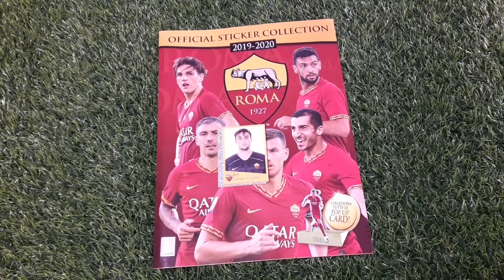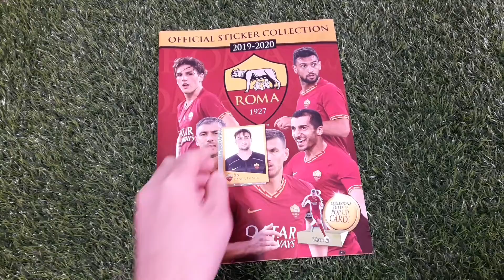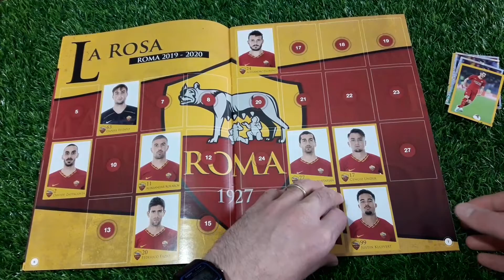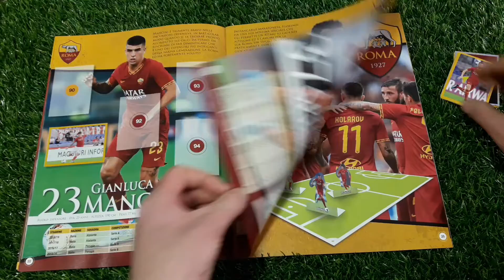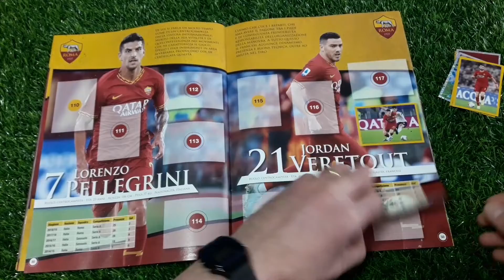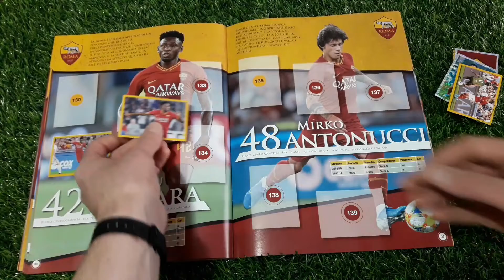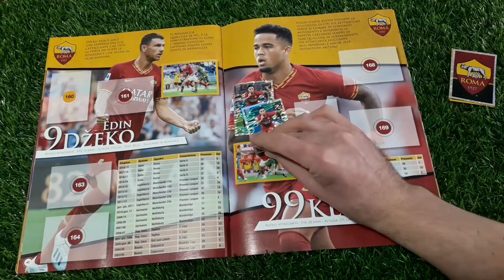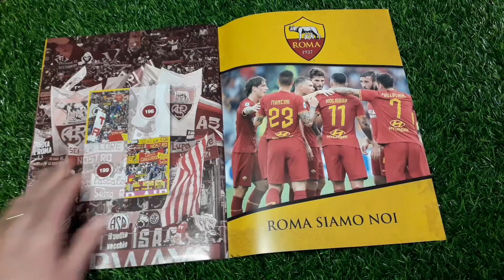Ce l'ho mi manca Album Calciatori A.S. Roma 2019 2020